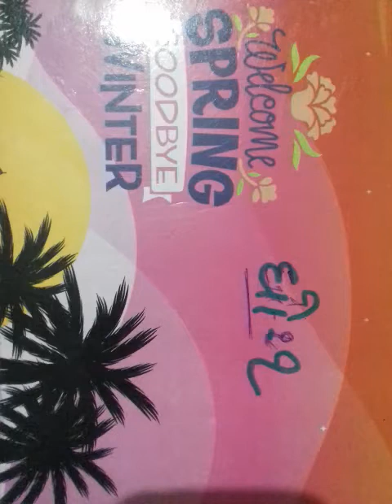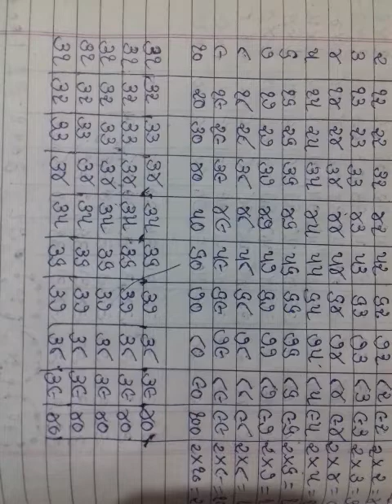ધોરણ 1 ગણિત તારીખ 13 /01 /22